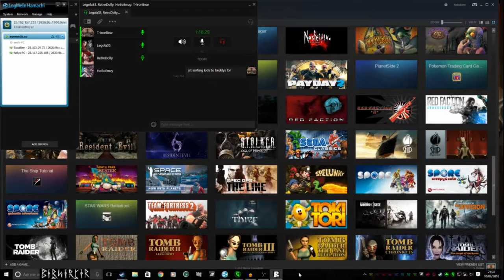on the hunt for the scariest monster on EARTH!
funny game try it out
its a dead dodo

remember Eat Drink Lift Game Repeat!